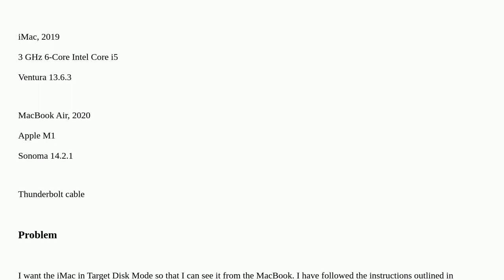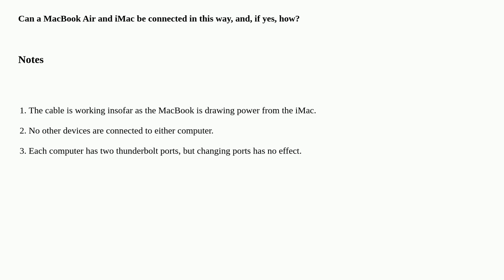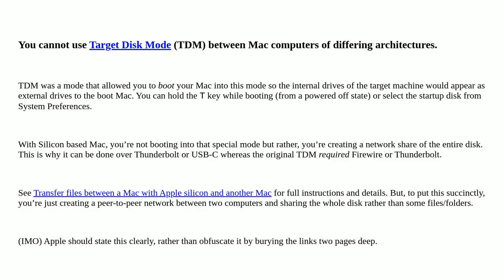Apple: M1 MacBook doesn't see Intel Mac in Target Disk Mode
M1 MacBook doesn't see Intel Mac in Target Disk Mode

A special thanks goes out to the community

  target-disk-mode imac macbook-pro thunderbolt